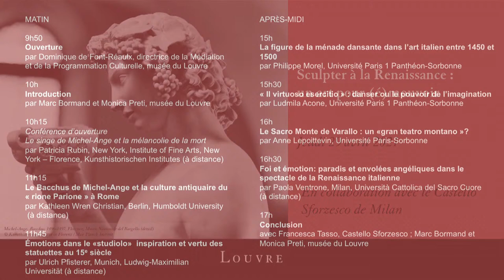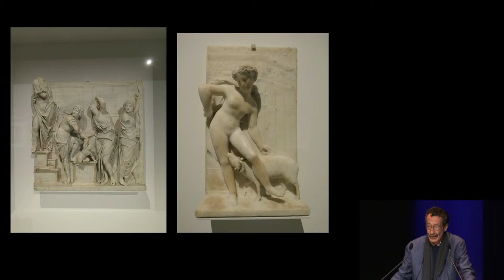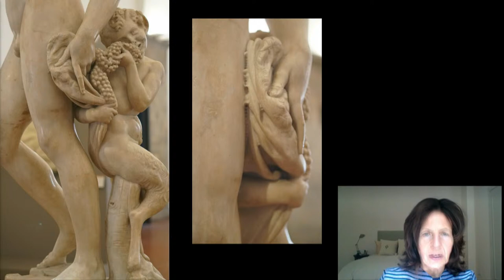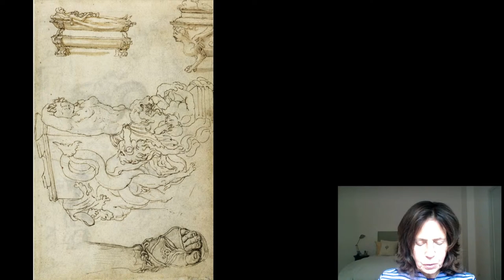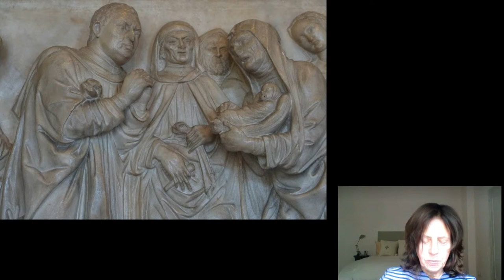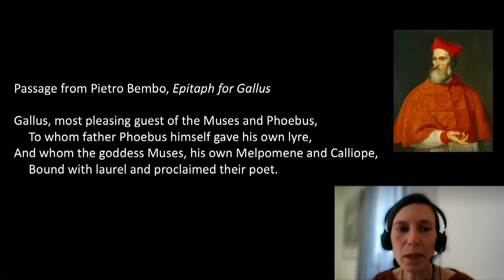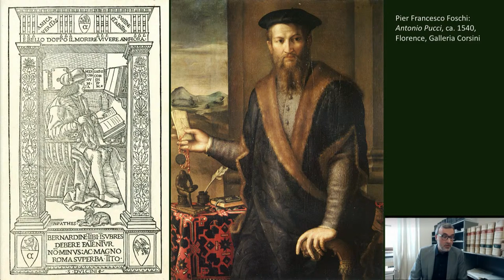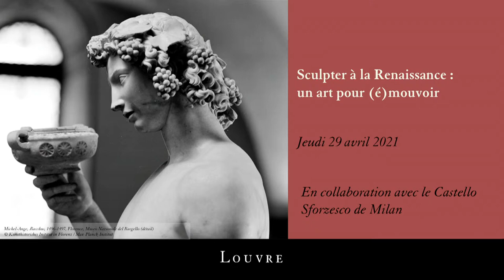Colloque : « Sculpter à la Renaissance. Un art pour (é)mouvoir » (matinée)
« Sculpter à la Renaissance : un art pour (é)mouvoir », journée d'étude au musée du Louvre diffusée en direct de l'Auditorium du Louvre le 29 avril 2021 à partir de 9h50.

*À l’occasion de l’exposition "Le Corps et l’Âme. Sculptures de la Renaissance en Italie de Donatello à Michel-Ange (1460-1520)" (Paris, musée du Louvre – Milan, Castello Sforzesco)

Une seconde journée aura lieu en juin au Castello Sforzesco de Milan.

➡️ Autour de deux des grands axes de l’exposition, à savoir la représentation du corps d’une part, des émotions d’autre part, deux journées de colloque sont organisées, l’une à l’auditorium du Louvre et l’autre au Castello Sforzesco de Milan. Elles se proposent d’interroger les interactions, les influences et les échanges possibles entre la sculpture et différents moyens artistiques mettant en jeu l’expression du sentiment par la performance corporelle à la Renaissance, qu’il s’agisse du théâtre, de la musique ou de la danse. Il s’agira également de remettre dans leur contexte social, intellectuel et dévotionnel les différentes manifestations de l’affect dont la sculpture se fait l’écho. La question de l’art sacré sera notamment abordée, pour tenter d’expliquer ses évolutions formelles au cours de la période, en lien avec les transformations socioculturelles de l’époque, mais aussi avec les traditions locales et leur dramatisation.